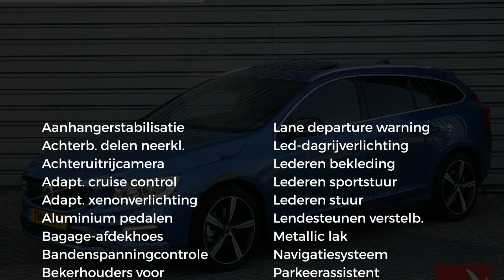Volvo V60 T4 190pk Business Sport - Adaptive Cruise - Schuifdak - AUT